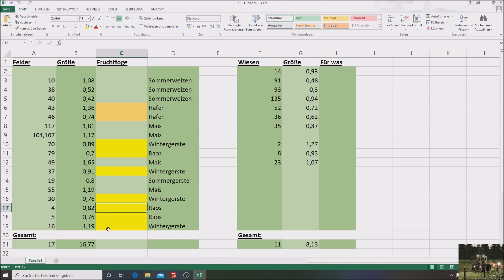Ls19 / Ellerbach / Folge 006 / Raps sähen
Servas, heid werdn mia die Restlichen Felder Scheiben, und an Raps in an Boden sähen.
 Ich wünsch euch viel Spaß beim anschauen.

                                          Colorful-Underwaterbeats
 Musik am Ende:             Fly Away (TheFatRat)

 Projekt: Ellerbach